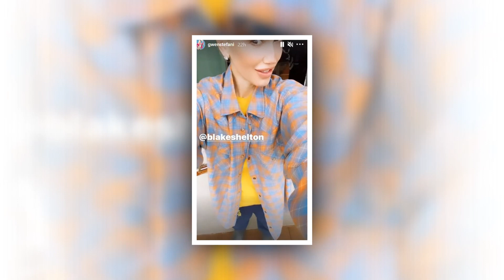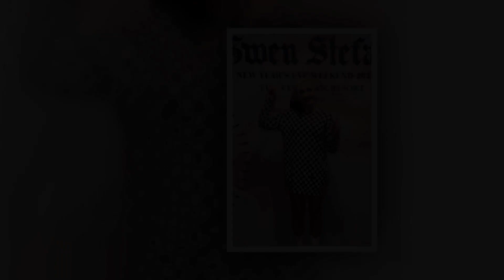New Update!! Breaking News Of Gwen Stefani || It will shock you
Good bye